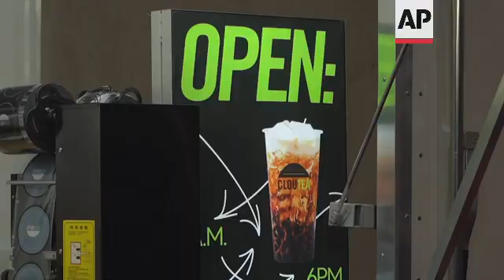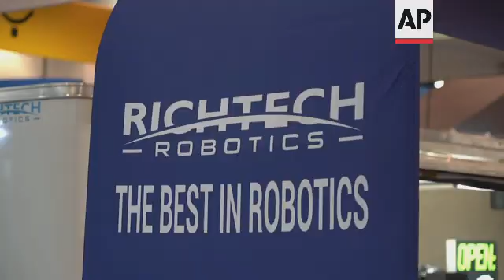Robotic bartender serves drinks to CES gadget show visitors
(7 Jan 2023) US CES DRINKS ROBOT

RESTRICTION SUMMARY:
LENGTH: 4.05
ASSOCIATED PRESS
Las Vegas, Nevada - 6 January 2023
1. Various of ADAM robotic bartender making bubble tea drinks on CES show floor
2. Attendee filming ADAM with smartphone
3. Mid of sign, reading (English): "Open"
4. SOUNDBITE (English) Timothy Tanksley, Richtech Robotics:
"So, Adam is intended to be basically a way to attract guests and a way to make drinks fully automated and very efficient. So it's a great thing because with making drinks, normally there's not a lot of upkeep that you have to do. You just have to make sure that everything is fully stocked. And from there, Adam can kind of take over. He can also dance while he's not making drinks to kind of bring people in and just show everyone a good time."
5. Various of ADAM robotic bartender making bubble tea drinks
6. Tracking shot of robotic tray delivering finished drinks to attendees
7. SOUNDBITE (English) Timothy Tanksley, Richtech Robotics:
"In terms of Adam specifically, he has AI cameras right now on his body. Later, those are going to be utilized so that he can react to his environment in real time dynamically to be able to become even more efficient. But right now, where we really see this kind of concept going is business owners will be able to purchase an Adam and basically just purchase a fully automated business, pull him up to popular spots in a trailer or in a permanent setting. And basically from there you have a turnkey business."
8. Various of ADAM robotic bartender making bubble tea drinks
9. SOUNDBITE (English) Timothy Tanksley, Richtech Robotics:
"Right now, since he is at CES, we do want him looking pretty. We do have humans cleaning him and making sure that he looks spotless. Other than that, really, it's just stocking, making sure that all the liquids and all the other ingredients are stocked up. One of the cool things about Adam is that he does connect to a cloud system that can let you know via smartwatch or via smartphone when you need to stock up ingredients."
10. Tracking shot of CES attendee Angela drinking bubble tea drink
UPSOUND (English):
Reporter: "How is it?"
Angela: "It's delicious."
11. Pan left of attendee taking bubble tea drinks and walking away
12. ADAM robotic bartender making bubble tea drinks
13. Pan left of Richtech Robotics CES booth
14. Close of banner, reading (English): "Richtech Robotics"
15. Close of banner, showing ADAM
LEADIN:
Visitors at the CES gadget show are being served bubble tea by a dancing robotic bartender, named ADAM.
Its creators, Las Vegas-based Richtech Robotics, say with artificial intelligence it's set to get even smarter, allowing it to dynamically react to its environment in real-time.
STORYLINE:
From milk tea to passion fruit, this robot can make any boba drink you like.
ADAM, a robot that can also function as a bartender or barista, is being shown at CES making attendees bubble tea.
Customers can select what drink they want ADAM to prepare through a digital touch screen.
The two-armed robot is manufactured by Richtech Robotics and its main purpose is to fill service industry jobs.
The robot has two grip handles that can be customised to the specific drink it's making.
The robot has the capacity to work 24/7, according to Richtech Robotics. ADAM is available to be rented for events or hired as a full-time employee.
CES 2023 (formerly the Consumer Electronics Show) opened in Las Vegas, Nevada on January 5th, around 100,000 attendees are expected.